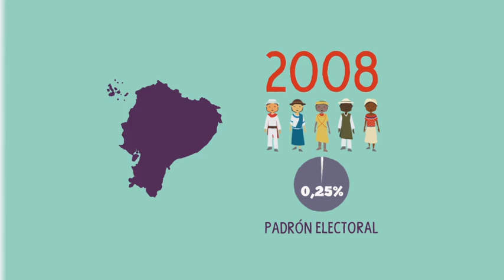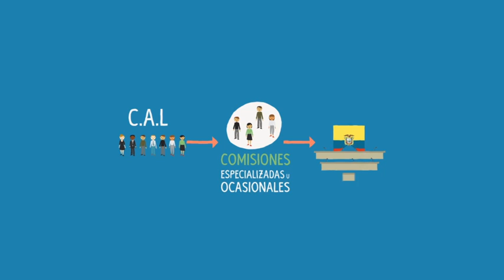Claves para Legislar - Proyecto de Ley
Televisión Legislativa del Ecuador - Claves para Legislar - Proyecto de Ley